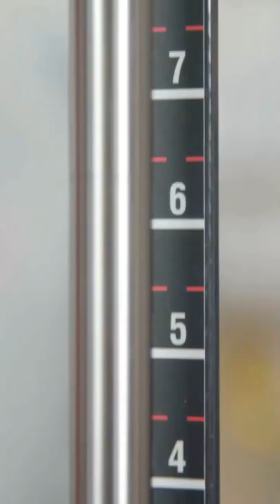Backstay integral de Harken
El Backstay de Harken no tiene elementos externos que se puedan enganchar con cabos o escotas. Fluido por dentro y rendimiento por fuera. 💯